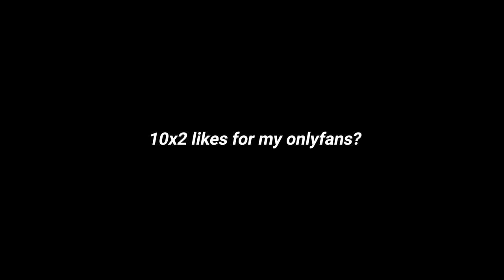I Found My DREAM GIRL BUT She Was MY FAN??😍(OMEGLE)